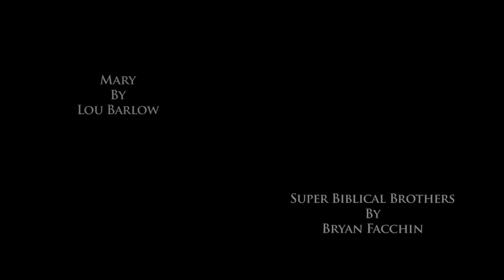Christ 2, The Return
Part 1, Peter and the Pearly Gates.  Staring Earthstar Jai Smith, and Kieron Rhys Lillo.  Directed, Written and Edited by Dean Belder.  Music:  Mary by Lou Barlow,  Super Biblical Brothers by Bryan Facchin, and Giraffe Strokes by Mollusk